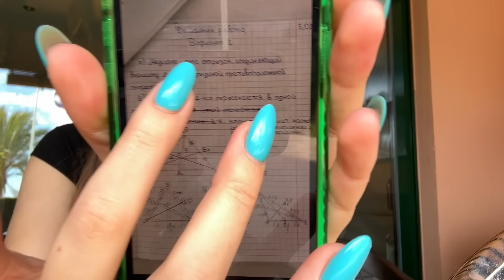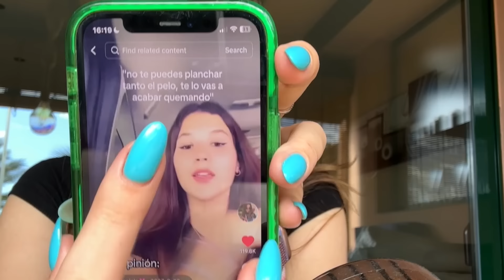MI RUTINA de MAQUILLAJE - RESPONDO PREGUNTAS mientras ME MAQUILLO | Daniela Golubeva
En esta rutina de Daniela de maquillaje, no solo te mostraré cómo logro mi look favorito, ¡sino que también responderé todas las preguntas que mis seguidores de Instagram me hicieron! Únete a mí mientras me maquillo y comparto todos mis trucos y consejos de belleza. Desde la base perfecta hasta los labios impecables, te guiaré paso a paso a través de mi proceso de maquillaje mientras respondo a las preguntas más divertidas de mi comunidad! 💄✨